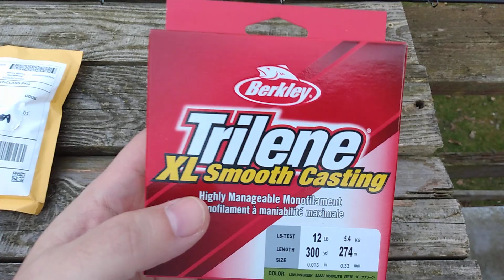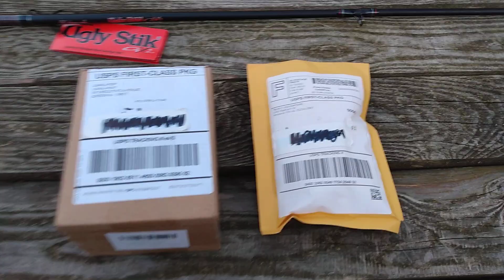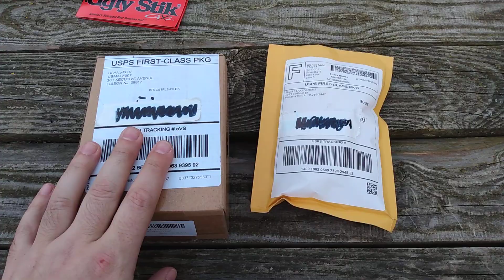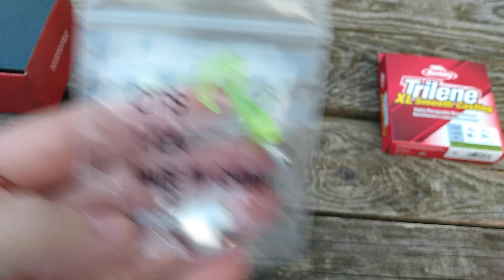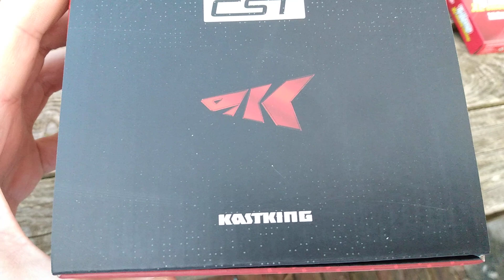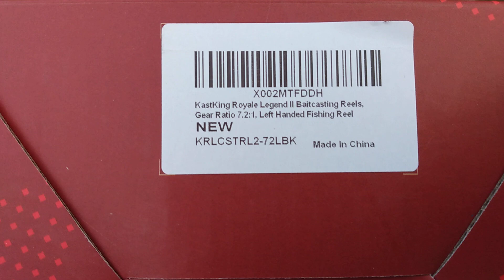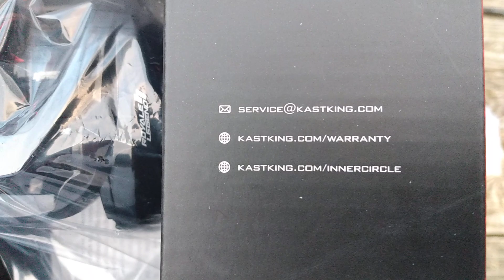Unboxing and some info about the newest fishing set-up!! kastking uglystik 👍🎣